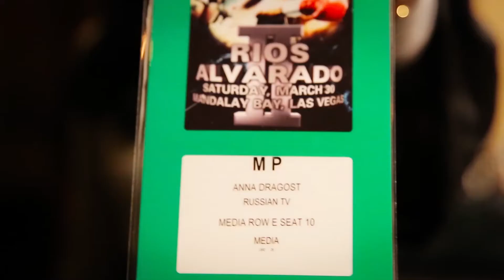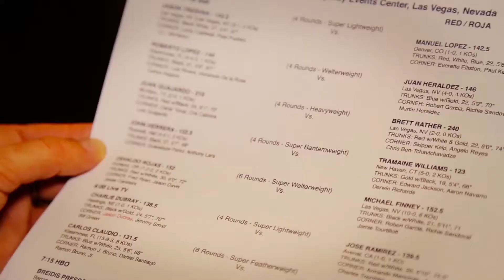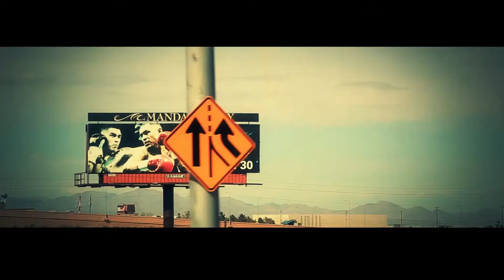Report about fight Rios vs Alvarado 2